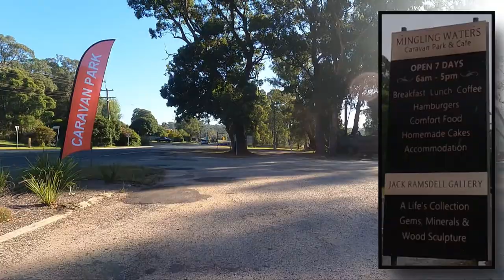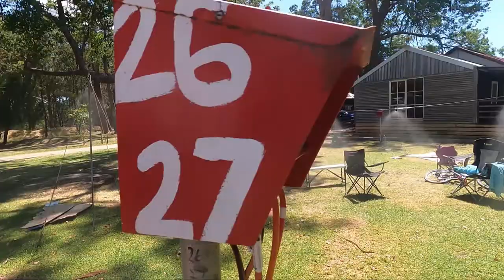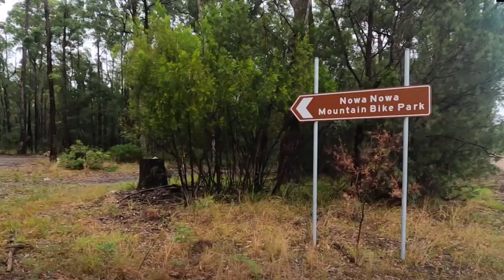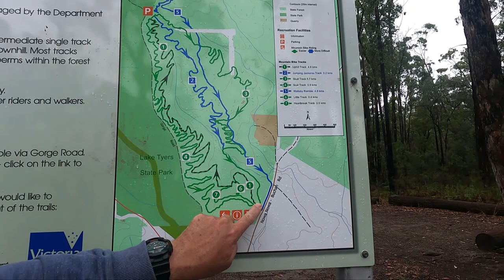Nowa Nowa: Victoria's Best Kept Secret - 003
Series 1 - Episode 3 Nowa Nowa
15 minutes from Lakes Entrance, Mingling Waters Caravan Park and Cafe in Nowa Nowa is a laid-back camping experience on one of the most pristine water ways in Victoria.

00:00 Introduction
01:24 E-Bike ride around Mingling Waters
09:52 Stoney Creek  Trestle Bridge
12:08 Lakes Entrance - Sea Food
15:02 Van Talk with Robyn & Peter